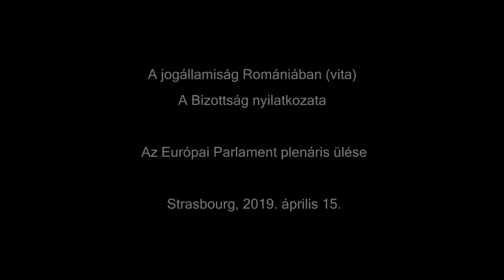Morvai a Beke István és Szőcs Zoltán elleni koncepciós eljárásról, Jourova EU biztos válaszával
A jogállamiság romániai helyzetéről szóló vitában felhívtam Vera Jourova európai uniós biztos figyelmét arra, hogy Beke István és Szőcs Zoltán székely hazafiakat a román bíróság gyalázatos koncepciós büntetőeljárás során öt évi szabadságvesztésre ítélte. Jogászként mélyen érintett, hogy  felszólalásomat nem a szokásos semmitmondás követte, hanem a biztos asszony a strassburgi falak között merőben szokatlan őszinteséggel és személyességgel számolt be arról a megalapozatlan büntetőeljárásról és letartóztatásról, amelyet egykor ő maga szenvedett el. Noha tudom, hogy a bíróságok döntéseibe közvetlenül  senki nem szólhat bele (elvileg...), azt is megtanultam - mások mellett a Budaházy-ügyben, ahol a hazafiak tíz év feletti fegyházbüntetéseket kaptak koncepciós jellegű, ezer sebből vérző eljárásban -, hogy minden lehetséges fórumon folyamatosan tiltakozni kell. Egy ponton eljuthatunk oda, hogy nem lesz olyan jogalkalmazó, sőt akár médiamunkás illetve más hasonló szakember sem, aki magát is megalázva pártpolitikai megrendeléseket teljesít. Ezzel a reménnyel szólaltam fel már többször a Beke-Szőcs ügyben, készítettem dokumentumfilmeket az érintett családokról, illetve írtam hivatalos leveleket az Európai Bizottságnak. Reménykedem benne, hogy győzni fog az igazság és véget ér a mártírsorssal járó bebörtönzés. Alább megtekinthetőek előző videóim és levelezéseim a témában.

Beke-Szőcs ügy felszólalásai, videói

Megrendítő és felháborító a székely hazafiak bebörtönzése! - Morvai Krisztina közleménye (2018)

Morvai Krisztina közleménye és felhívása: Beke, Szőcs kiszabadult - Emberi jogokat minden elszakított magyarnak! (2016)

Jogfosztottságban – meddig? Erdély ma, Beke István és Szőcs Zoltán bebörtönzésének tükrében (2016)

románul: Secui suspectați de terorism

angolul: Szekler patriots accused with terrorism

Önkényes és elfogadhatatlan büntetőeljárás! Morvai a székely Beke-ügyről (2016)

Morvai a kézdivásárhelyi Beke István önkényes letartóztatásáról és a valódi terrorizmusról az EP-ben (2015)

Levelek:

Levél Christos Stylianides biztosnak - 2015. december 15.

Válaszlevél Vera Jourova biztostól - 2016. április 25.

Levél Vera Jourova biztosnak - 2016. július 20.

Válaszlevél Vera Jourova biztostól - 2016. augusztus 9.

Levél Vera Jourova biztosnak - 2016. augusztus 21.

Az Európai Bizottság (Alexandra Jour-Schroeder igazgató) válasza - 2016. szeptember 15.